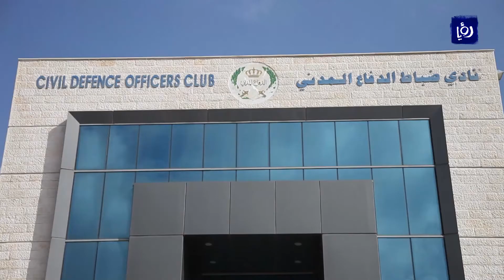مجلس محلي أمن الرشيد يحذر من تقديم تبرعات دون التأكد من هدف استخدامها - (17-11-2018)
حذر المجلسُ المحليُ لأمنِ ضاحيةِ الرشيد المواطنينَ من تقديمِ التبرعاتِ لأيِ جهاتٍ أو أفرادٍ دون التأكدَ من استخداماتِ هذه التبرعات والغاياتِ التي تُجمع من اجلها، مشيراً إلى أن بعضَ المتطرفين وجماعاتِ الفكرِ المتطرف، تلجأُ  لهكذا وسائلَ من اجل تمويلِ مخططاتها وبرامجِها.